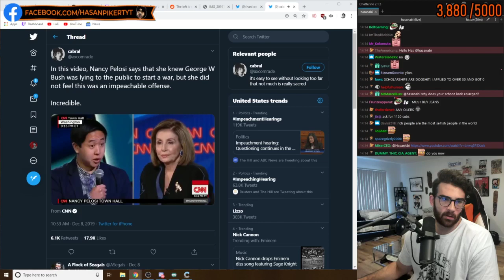HasanAbi December 10, 2019 - reacting to nancy pelosi not impeaching gwb for lying Highlight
"reacting to nancy pelosi bragging about not impeaching gwb for lying"

Chapters:
0:00 Starting Soon